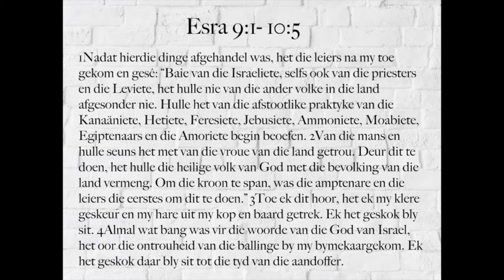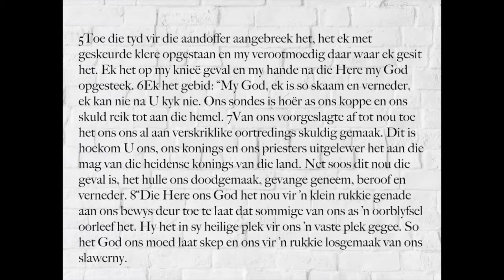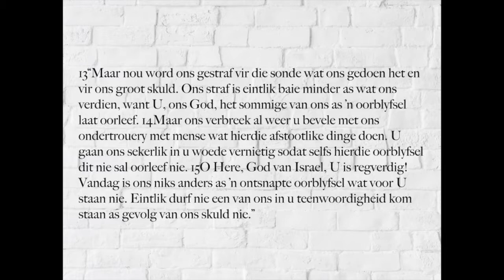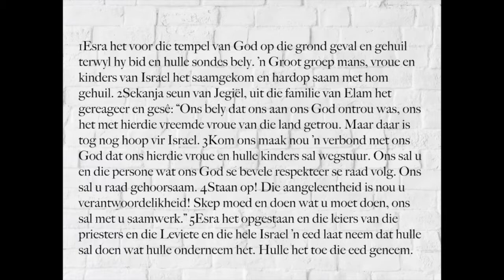Mosaïek: Gebreekte hart